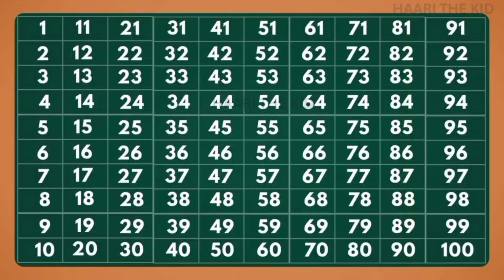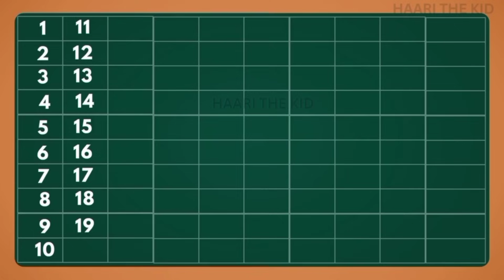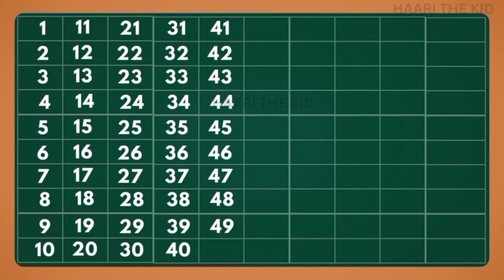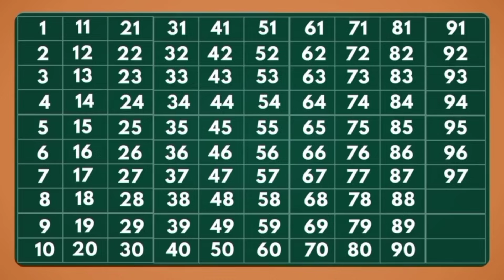1 to 100 Number learning | Number Chart | Number songs